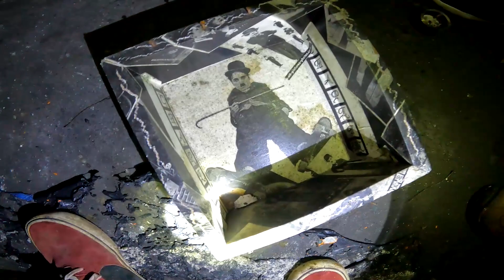TEM UM ESQUELET0 NA MANSÃO DOS NÓlA! abençoado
abençoado